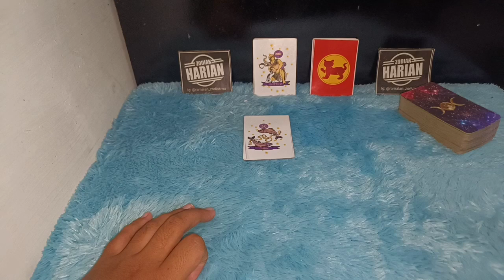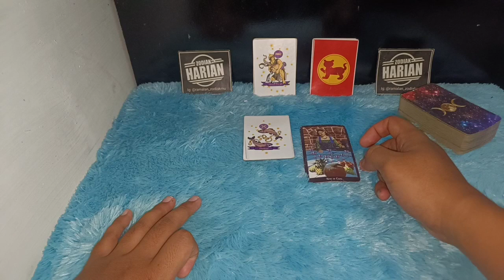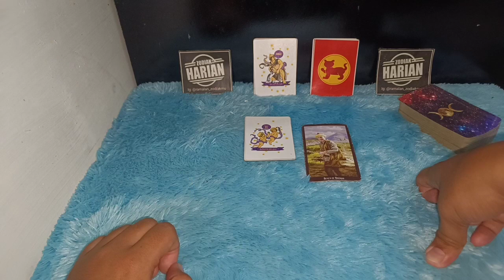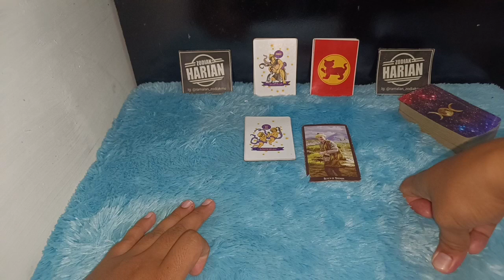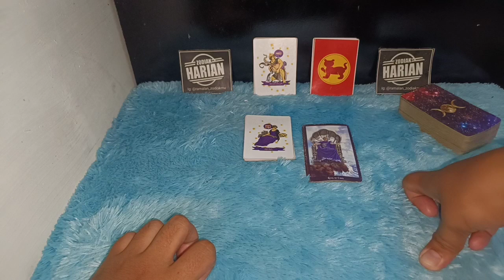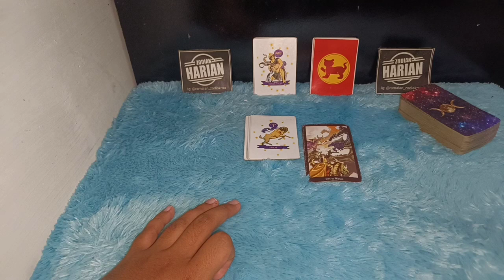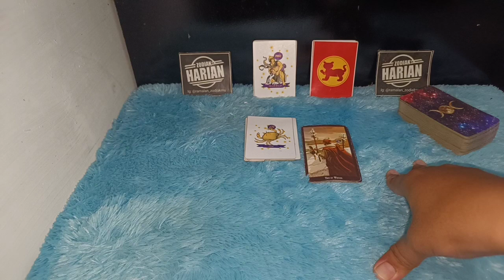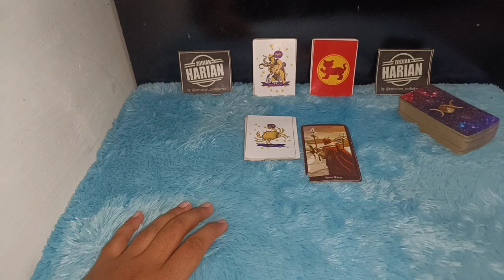WAJIB NONTON VIDEO INI | ZODIAK INI HARUS WASPADA SAMPAI AKHIR BULAN JANUARI 2022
5 zodiak ini harus waspada di 10 hari terakhir bulan Januari Tahun 2022 ini karena kemungkinan besar ada beberapa hal yang memang tidak menguntungkan dan mengenakan kamu

Urutan 12 Zodiak Beserta Tanggal dan Bulan Lahir:

1. Capricorn (22 Desember - 19 Januari)
2. Aquarius (20 Januari - 18 Februari)
3. Pisces (19 Februari - 20 Maret)
4. Aries (21 Maret - 19 April)
5. Taurus (20 April - 20 Mei)
6. Gemini (21 Mei - 20 Juni)
7. Cancer (21 Juni - 22 Juli)
8. Leo (23 Juli - 22 Agustus)
9. Virgo (23 Agustus - 22 September)
10. Libra (23 September - 22 Oktober)
11. Scorpio (23 Oktober - 21 November)
12. Sagittarius (22 November - 21 Desember)

Dapatkan Layanan Zodiak Harian :

1. Konsultasi
2. Astrology Ramalan Zodiak
3. Ramalan Garis Tangan
4. Pendalaman Sifat Dan Karakter
5. Ramalan Shio Bulanan Dan Tahunan